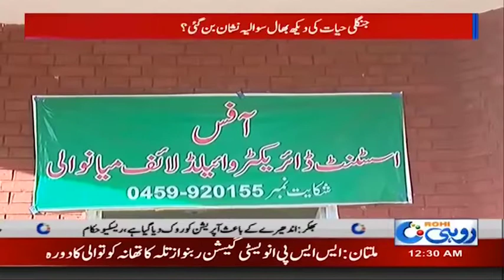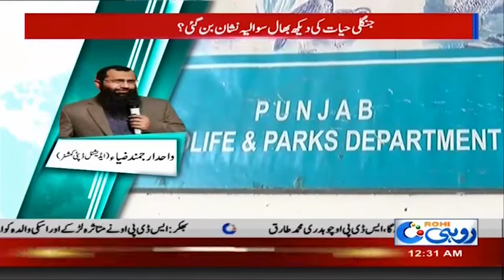News Bulletin | 12:00am | 9 Dec 2019 | Rohi